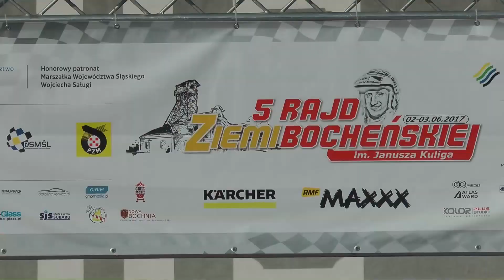5 Rajd Ziemi Bocheńskiej 2017 - Rajca / Wojtoń - Renault Clio | MaxxSport